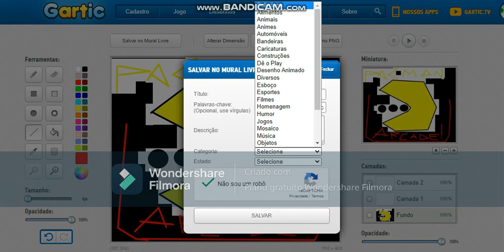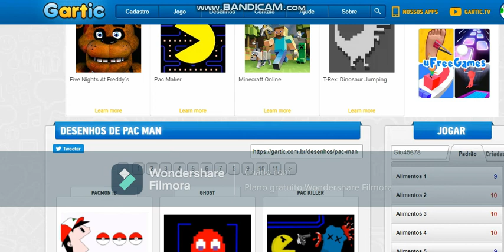Desenhando No Gartic O Pac Man